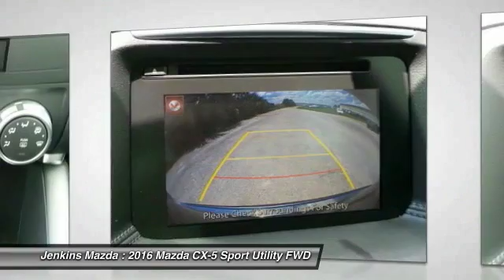2016 Mazda CX-5 Ocala Florida M3545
2016 Mazda CX-5 Sport

Jenkins Mazda
1740 SW College Road

Introducing a feat of engineering previously thought to be impossible: the crossover without compromise. Not only does the Mazda CX-5 offer confident driving, all-weather capability, spaciousness and advanced features, but it does so with amazing highway MPG. The aerodynamic curves and sloping roofline reduce wind turbulence and allow for the vehicle's weight to be distributed toward the rear axle for increased stability. Advanced features include available rain-sensing windshield wipers, heated side mirrors, and 17 to 19 inch aluminum alloy wheels fitted with all-season tires. The Mazda CX-5 features two transmission options: the ultra-responsive 6-speed manual and the 6-speed Sport automatic. The SKYACTIV-G 2.0L engine produces 155hp and an impressive 150 lb-ft torque delivering up to an EPA estimated 35 MPG hwy with manual and 32 with automatic transmissions. For extra power and torque, upgrade to the surprisingly fuel-efficient 2.5L SKYACTIV-G with 184hp. The 2.5L also allows for the option of AWD. The Mazda CX-5 blends sophisticated details, like available double stitched premium leather trimmed seats, a power moonroof, and ample passenger and cargo volume (64.8 cubic feet) to create a stylish all-purpose cabin. Crisp, immersive sound is delivered through an available 9 speaker Bose Centerpoint Surround Sound System with AudioPilot noise compensation technology. Connect your iPod or other MP3 device with the USB audio input or auxiliary jack. Mazda CX-5 offers available HD Radio, Pandora Internet radio connectivity and SiriusXM Satellite Radio. The available fully integrated navigation system is above dash and can be easily controlled by the conveniently located knob by the armrest.